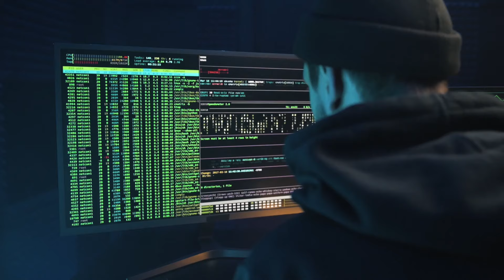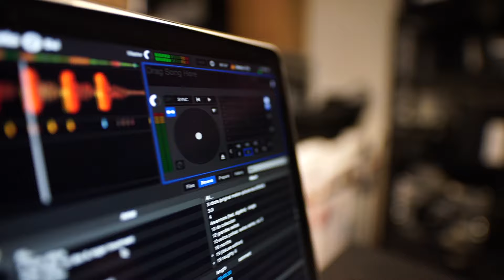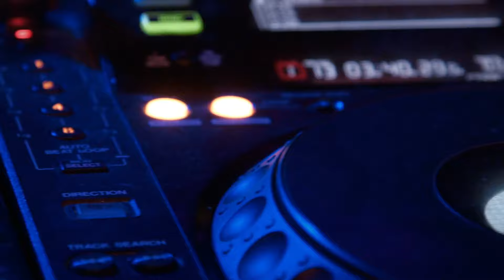Flying Steps-Breakin It Down (Extended Mix)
Song:
Breaking it Down (Radio Edit)
Artist:
Rockin' Nation

Credits for video (all from Pexels):

cottonbro
olia danilevich
Anna Shvets
Marc Espejo
Kelly L
Marc Mueller
Caleb Oquendo
Lui Smither
Allan Mas
Marc Espejo
 Madvortex
younus yousuf
va Plavalaguna
StefWithAnF
Alena Darmel
Ruslan Khmelevsky
DASQ Official
Denys Gromov
Misha Malinovskiy
Tom Fisk
StefWithAnF
Lui Smither
Magda Ehlers
Mike B
Oleg Magni
Simon Croft
Ingo Joseph
Atakan Ozkan
Its Kiran
ANTONI SHKRABA
Kelly L
Max Avans
Lance Alyas
George Morina
ma Krivoy
Anete Lusina
Tima Miroshnichenko
Largo Ett
Mikhail Nilov
CityXcape
Henry
Simply Visual
Neville Kershaw
Dmitry Varennikov
taro
Kelly L
Bhargava Marripati
ANTONI SHKRABA